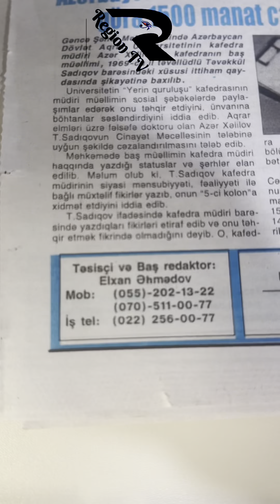Region Tv-nin direktoru: Gəncədə bu sahələrdə çox boşluqlar var